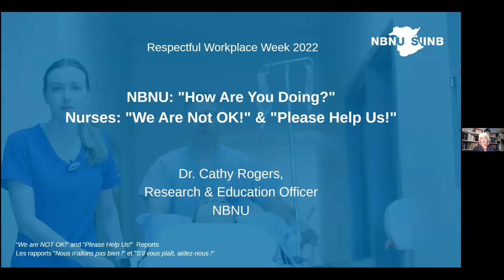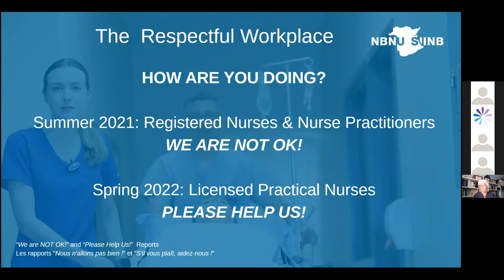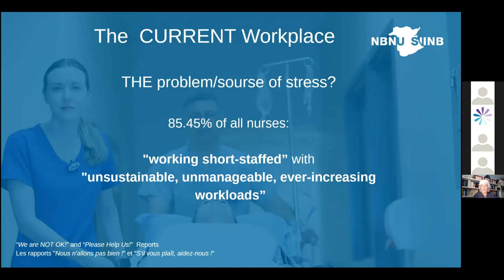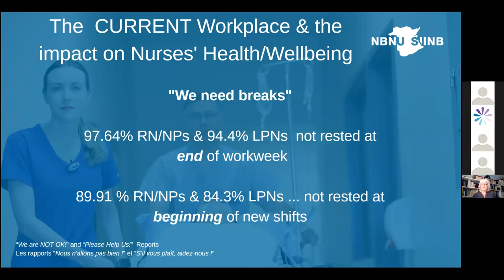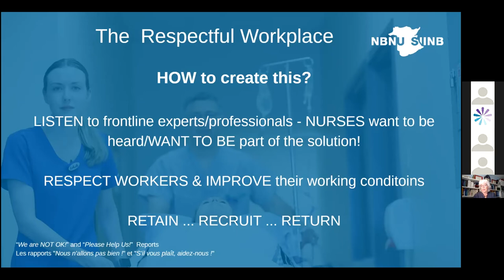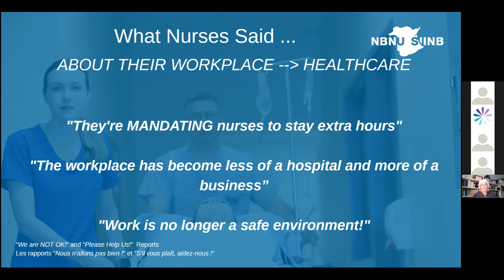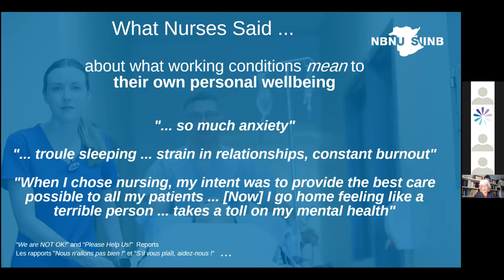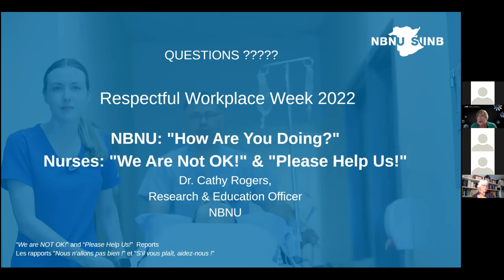Nurses: How Are You?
Nurses: How Are You? by Cathy Rogers for Respectful Workplace Week 2022